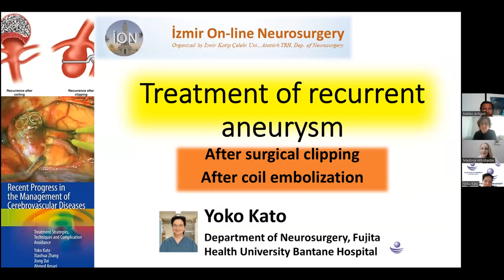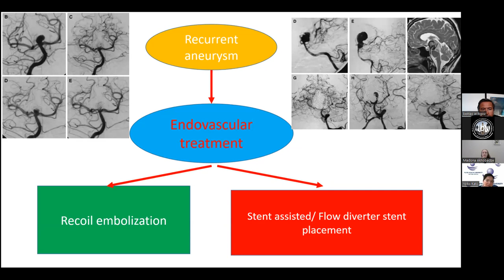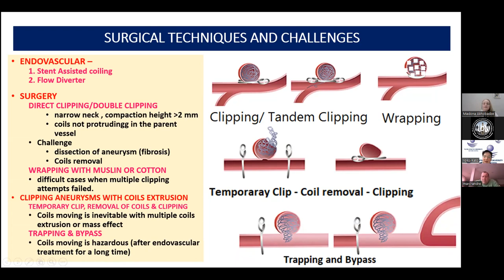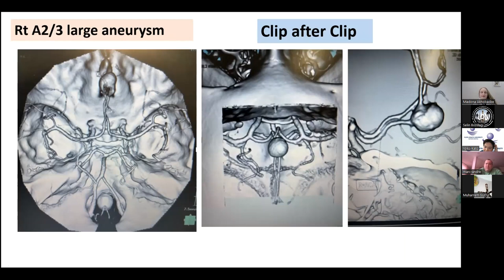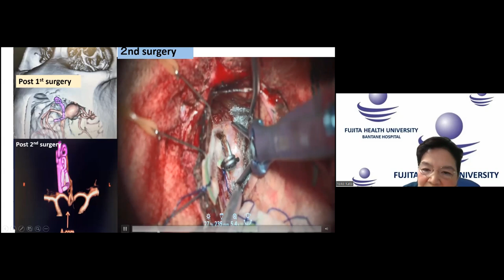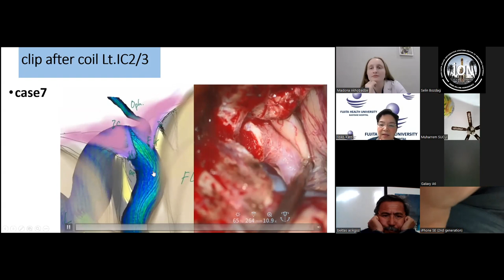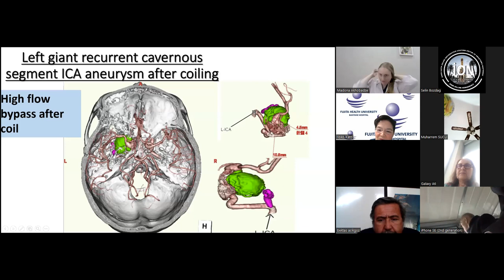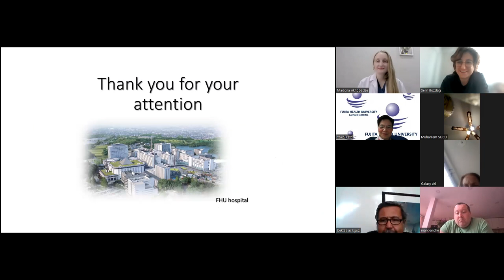ION 317. ZOOM lecture, Kato: Recurrent aneurysm 28.01.23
In the era of rising endovascular neurosurgery microsurgical clipping and endovascular coiling are both effective alternatives in the management of intracranial aneurysms. Endovascular coiling is associated with the risk of recurrent aneurysm growth. Considering the minimally invasive nature of this procedure, the management of intracranial aneurysms has been skewed toward endovascular coiling, especially in the developed world. In this scenario, there has been an upsurge of recurrent aneurysms after endovascular coiling. Since the optimal management of these recurrent aneurysms has not been defined, they pose a unique challenge to the treating surgeons. Operations for recurrent aneurysms constitute many technical challenges and require a lot of expertise. Such surgeries are recommended in high-volume centers, with sufficient experience in both clipping and cerebral bypass.

Professor Yoko Kato (Silent Warrior) is giving "Recurrent Aneurysm Treatment" conference. Don't miss it!